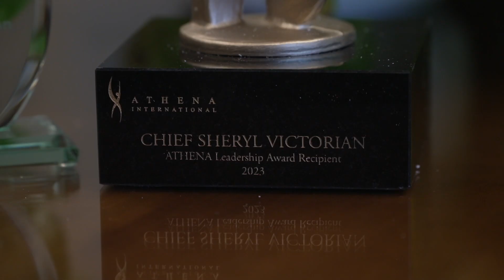City Beat Weekly News Report (November 13 - November 17, 2023)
A summary of this past week’s stories:

Waco Police Chief Sheryl Victorian was presented the 2023 ATHENA Leadership Award from the Waco Chamber of Commerce.

Construction of Airport Road is completed, allowing faster and safer access to our growing airport.

Find City Beat and more at mywacotv.com